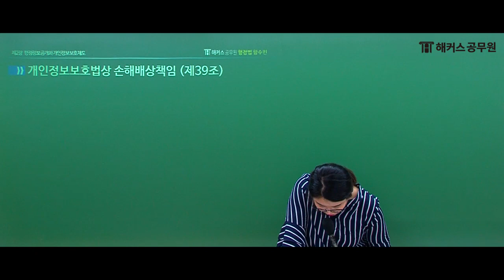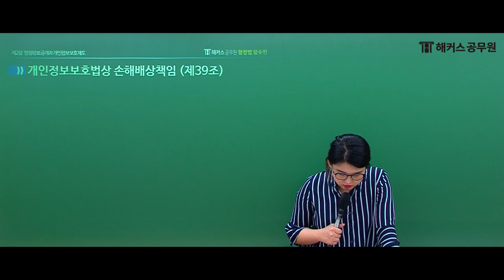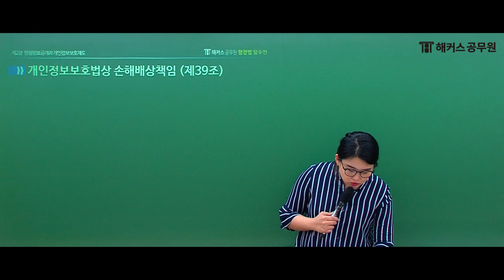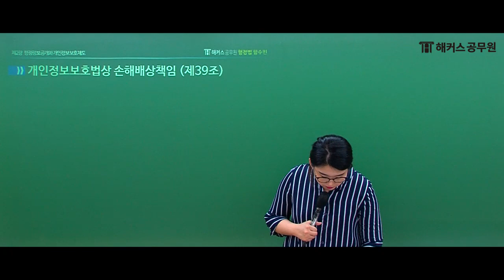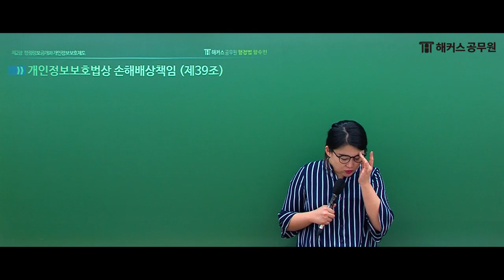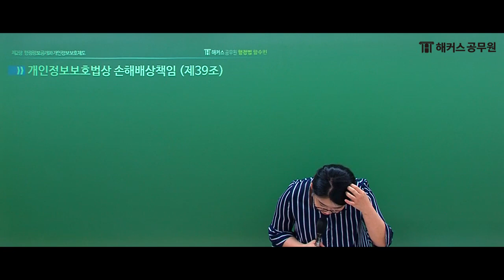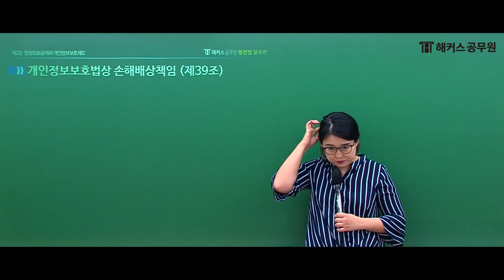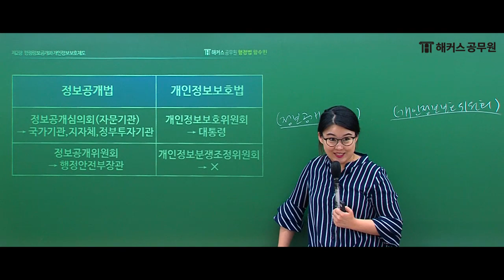행정법 | 개인정보보호법, 필요한 조문만 보자! - 해커스공무원 함수민 -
★단독★ 독공사 회원 50만 돌파 기념! 독공사X해커스공무원!
해커스공무원 전 강좌 1개월 무료 수강권 받으러 가기!

행정법 조문 너무 많다구요?
중요한 것부터 압축해가면서 학습하시면 됩니다.
해커스공무원 행정법 함수민 선생님과 함께해보세요!